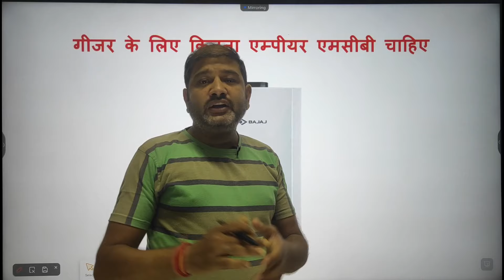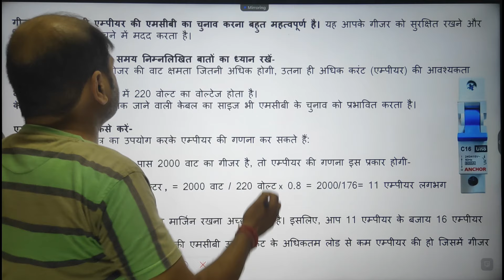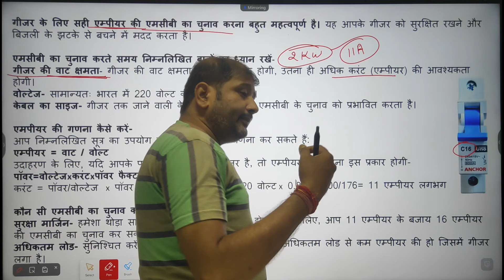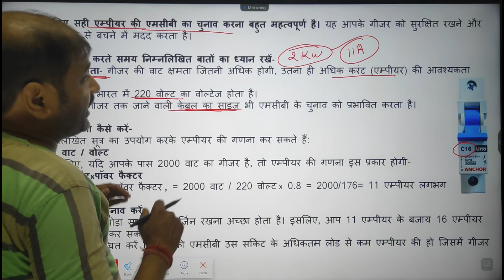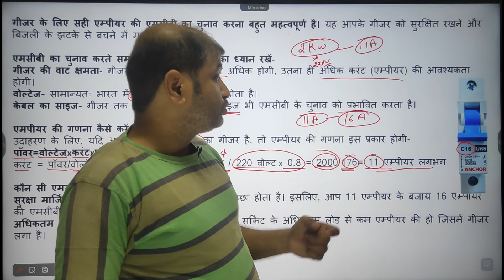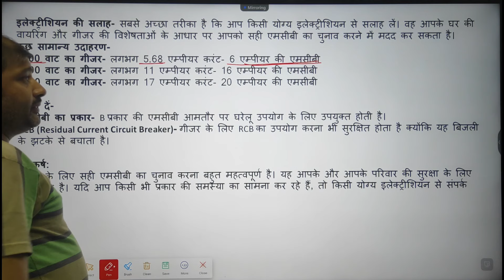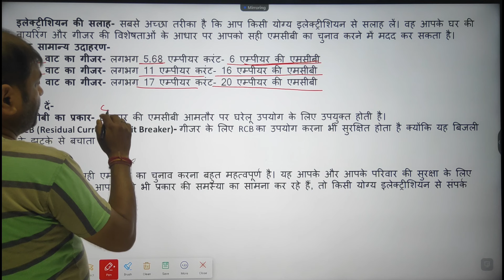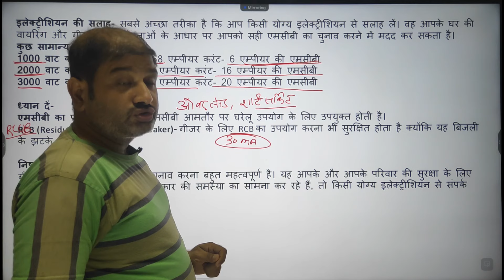गीजर में कितने एंपियर की Mcb लगेगी | 2000 Watt Geyser Ke Liya Kitne Amp ka MCB lagaye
atomberg Renesa 1200mm BLDC Motor 5 Star Rated
atomberg Efficio Alpha 1200mm BLDC Motor 5 Star
Crompton Energion Hyperjet 1200mm
Home & Kitchen Appliances

गीजर के लिए कितना एम्पीयर एमसीबी चाहिए -

गीजर के लिए सही एम्पीयर की एमसीबी का चुनाव करना बहुत महत्वपूर्ण है। यह आपके गीजर को सुरक्षित रखने और बिजली के झटके से बचने में मदद करता है।

एमसीबी का चुनाव करते समय निम्नलिखित बातों का ध्यान रखें-
गीजर की वाट क्षमता- गीजर की वाट क्षमता जितनी अधिक होगी, उतना ही अधिक करंट (एम्पीयर) की आवश्यकता होगी।
वोल्टेज- सामान्यतः भारत में 220 वोल्ट का वोल्टेज होता है।
केबल का साइज- गीजर तक जाने वाली केबल का साइज भी एमसीबी के चुनाव को प्रभावित करता है।

एमपीयर की गणना कैसे करें-
उदाहरण के लिए, यदि आपके पास 2000 वाट का गीजर है, तो एम्पीयर की गणना इस प्रकार होगी- पॉवर=वोल्टेजxकरंटxपॉवर फैक्टर
करंट = पॉवर/वोल्टेज  x पॉवर फैक्टर , = 2000 वाट / 220 वोल्ट x 0.8 = 2000/176= 11 एम्पीयर लगभग

कौन सी एमसीबी का चुनाव करें-
सुरक्षा मार्जिन- हमेशा थोड़ा सा सुरक्षा मार्जिन रखना अच्छा होता है। इसलिए, आप 11 एम्पीयर के बजाय 16 एम्पीयर की एमसीबी का चुनाव कर सकते हैं।
अधिकतम लोड- सुनिश्चित करें कि आपकी एमसीबी उस सर्किट के अधिकतम लोड से कम एम्पीयर की हो जिसमें गीजर लगा है।
इलेक्ट्रीशियन की सलाह- सबसे अच्छा तरीका है कि आप किसी योग्य इलेक्ट्रीशियन से सलाह लें। वह आपके घर की वायरिंग और गीजर की विशेषताओं के आधार पर आपको सही एमसीबी का चुनाव करने में मदद कर सकता है।
कुछ सामान्य उदाहरण-
1000 वाट का गीजर- लगभग 5.68 एम्पीयर करंट- 6 एम्पीयर की एमसीबी
2000 वाट का गीजर- लगभग 11 एम्पीयर करंट- 16 एम्पीयर की एमसीबी
3000 वाट का गीजर- लगभग 17 एम्पीयर करंट- 20 एम्पीयर की एमसीबी

ध्यान दें-
एमसीबी का प्रकार- B प्रकार की एमसीबी आमतौर पर घरेलू उपयोग के लिए उपयुक्त होती है।
RCB (Residual Current Circuit Breaker)- गीजर के लिए RCB का उपयोग करना भी सुरक्षित होता है क्योंकि यह बिजली के झटके से बचाता है।

गीजर में कितने एंपियर की Mcb लगेगी | 2000 Watt Geyser Ke Liya Kitne Amp ka MCB lagaye | target electrician

Hp to Kw | Hp to Watt | Kw to Watt | Kw to Hp | Kw to Hp Conversion